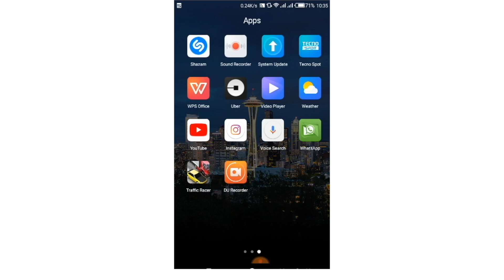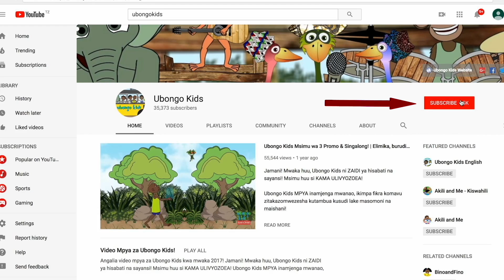Jinsi ya Kuzidisha na Hasi na Chanya! | Darasani na Ubongo Kids | Katuni za Kiswahili